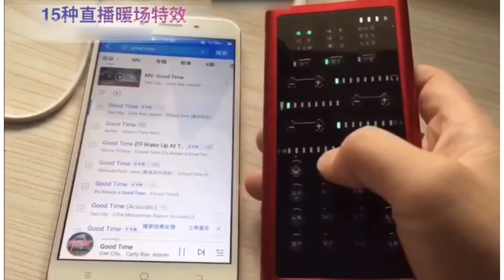希音S3入門主播聲卡介紹